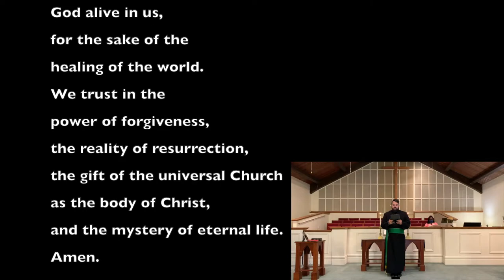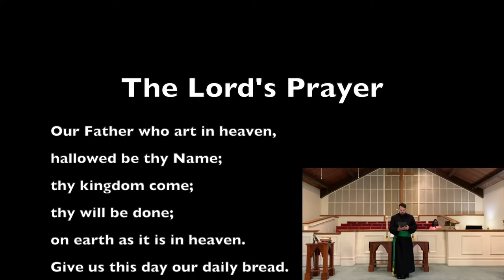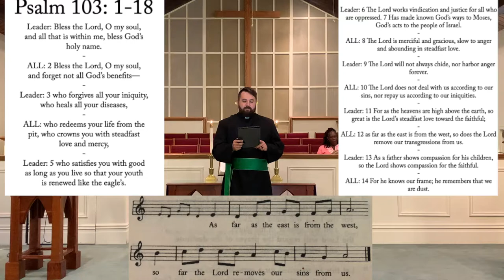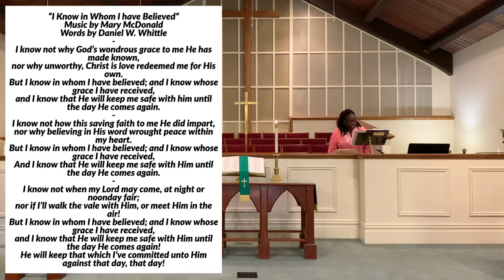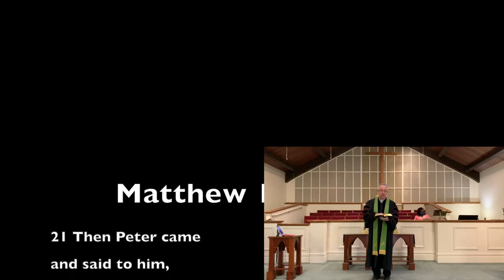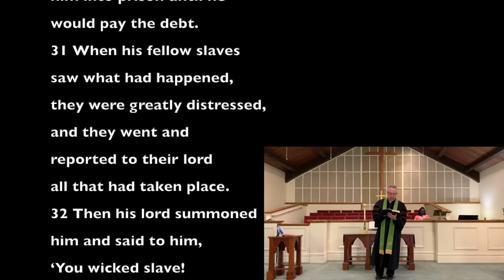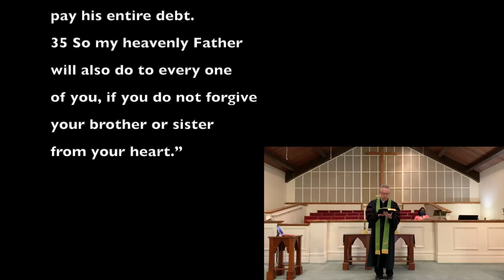Sunday September 13, 2020 - Traditional Worship - Forest Lake UMC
Join us in this traditional expression of United Methodist worship via a not-so-traditional medium!

Thank you for continuing to give financial tithes and offerings as Forest Lake continues to Seek God, Share Love, and Build Community! You can give by clicking on the link below or by mailing your gift to the church.